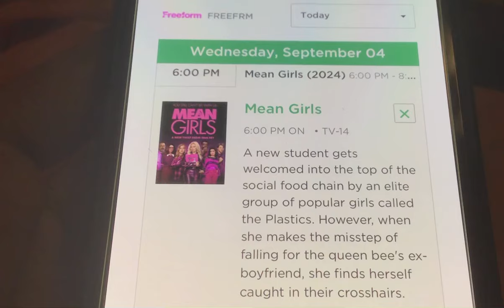“Mean Girls” on Freeform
Looks like we’re going through another “Haunted Mansion on Disney Channel” situation, folks.